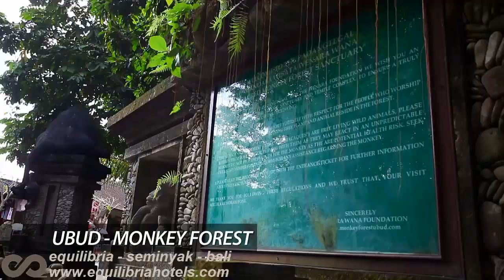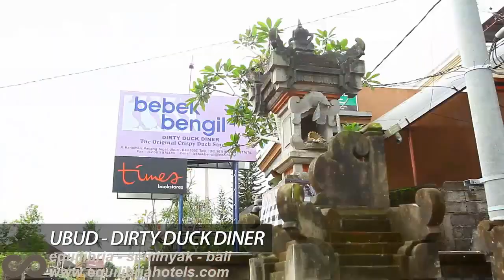Bali VLOG, Bali Holiday, Bali Trip, Bali Adventure, Bali Guide, Things To Do In Bali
3 minutes ultimate Bali guide, a premium recommendation of where to go & stay in Bali. Saving your time of searching popular places in Bali.

BALI HOLIDAY : A must GO and STAY in Bali!
A complete video guide or recommendation of where to go and where to stay during holiday in Bali. A perfect video compilation of things to do in bali for first timer to Bali.

Bali,
Bali Holiday,
Bali Holidays,
Holiday in Bali,
Holidays in Bali,

Thing,
Things,
Things to,
Things to do,
Things to do in,
Things to do in Bali,
Things to do in Bali Indonesia,

Bali Villa,
Bali Villas,
Bali Hotel,
Bali Hotels,
Bali Resort,
Bali Resorts,
Seminyak Villa,
Seminyak Villas,
Seminyak Hotel,
Seminyak Hotels,
Seminyak Resort,
Seminyak Resorts,
Villa Seminyak,
Villas Seminyak,
eqUILIBRIA SEMINYAK,

bali villas
bali villa
seminyak villas
villa bali
villas in bali
bali villas seminyak
villa seminyak
villa di bali
villa in bali
villas bali
bali luxury villas
the villas bali
bali indonesia hotels
seminyak hotels
ubud hotels
hotel bali
bali hotels
bali hotel deals
hotels bali
5 star hotels
bali hotel
hotel murah di bali
hotels in bali
hotel di bali
hotel bali indonesia
hotel in bali
hotel ubud
hotel di kuta bali
kuta hotels
hotel kuta bali
ubud hotel
hotel murah bali
kuta hotel
best hotel in bali
best hotels in bali
bali hotels kuta
hotel bali kuta
hotels in bali indonesia
hotels in kuta bali
bali accommodation
bali resorts
accommodation bali
bali resort
penginapan murah di bali
where to stay in bali
bali accomodation
resorts in bali
accommodation in bali
resort bali
bali bungalow
bali indonesia resorts
 what to do in bali
 things to do in ubud
 bali things to do
 best things to do in bali
 things to do in seminyak
 top 10 things to do in bali
bali zoo
voyage bali
bali attractions
bali wedding
bali advertiser
bali honeymoon
bali real estate
bali jewelry
bali property
bali restaurants
bali activities
bali golf
honeymoon in bali
bali yoga
bali culture
honeymoon bali
nightlife in bali
bali spa
spa bali
bali shopping
shopping in bali
bali furniture
bali surf
surf bali
bali diving
surfing bali
bali surf report
bali surfing
diving bali
bali airport
cheap flights to bali
flights to bali
denpasar airport
bali flights
cheap bali flights
bali cheap flights
flight to bali
cheapest flights to bali
cheap flights bali
cheap flight to bali
flights bali
bali tickets
airport in bali
bali packages
bali holiday packages
bali deals
last minute bali
bali all inclusive
bali package deals
bali honeymoon packages
bali vacation packages
bali holiday deals
bali wedding packages
all inclusive bali
bali package
holiday packages to bali
bali last minute
bali tourism
bali tour
bali travel
bali tours
bali car rental
bali trip
bali driver
bali tour package
travel bali
bali travel guide
bali tourist attractions
bali tour packages
places to visit in bali
travel to bali
day tour
tour ke bali
bali tour guide
tour indonesia
bali weather
weather in bali
weather bali
bali weather forecast
bali climate
bali indonesia weather
bali map
map of bali
map bali
bali maps
where is bali located
bali holidays
bali vacations
bali holiday
holidays to bali
holiday in bali
bali vacation
holidays in bali
holidays bali
cheap bali holidays
kuta beach
bali beach
bali beaches
sanur beach
kuta beach bali
sanur beach bali
conrad bali
bali garden beach resort
ayana bali
rock bar bali
sanur beach hotel
gran hotel bali
ayodya resort bali
four seasons bali
padma bali
ayana resort and spa bali
nusa dua beach hotel
ayana resort bali
bali dynasty
hard rock bali
bali mandira
viceroy bali
kudeta bali
intercontinental bali
padma resort bali
jayakarta bali
bali dynasty resort
jimbaran puri bali
the legian bali
banyan tree bali
nikko bali
pullman bali
w bali
samaya bali
the samaya bali
the oberoi bali
novotel bali benoa
sarong bali
padma resort bali at legian
novotel bali
dynasty bali
grand mirage bali
harris hotel bali
bounty hotel bali
blue point bali
hard rock cafe bali
club bali mirage
pelangi bali hotel
padma hotel bali
hardrock bali
bali garden
breezes bali
hanging gardens bali
waterbom park bali
mulia resort bali
intercontinental bali resort
hard rock hotel bali
w hotel bali
legian beach hotel
bali rani hotel
bali kuta resort
santika bali
bali beach hotel
hotel santika bali
hardrock hotel bali
bali garden hotel
bali beach resorts
santika hotel bali
amaris hotel bali